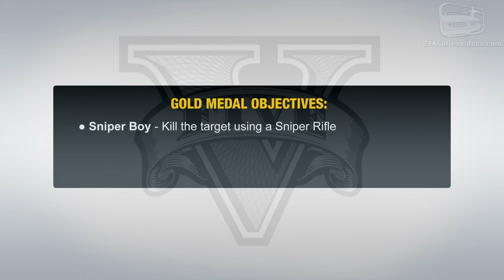GTA 5 PC - Mission #33 - Hotel Assassination [Gold Medal Guide - 1080p 60fps]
Grand Theft Auto V PC - Mission 100% Gold Medal Walkthrough \ Guide in 1080p and 60 frames-per-second

Mission N. 33 - Hotel Assassination

Characters: Franklin

Given by: Lester

Gold Medal Objectives:
● Sniper Boy - Kill the target using a Sniper Rifle